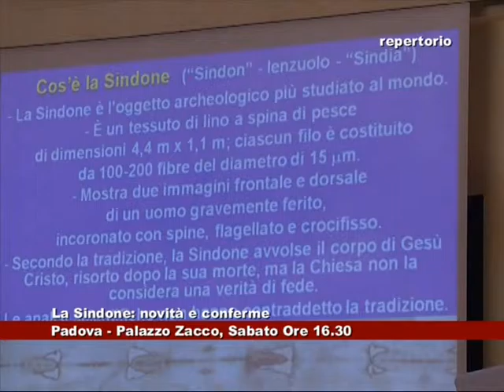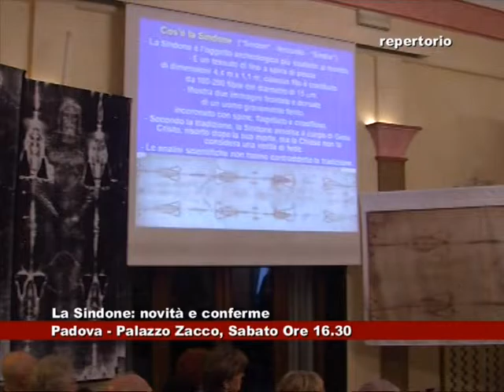La Sindone: novità e conferme. 11.11.2015